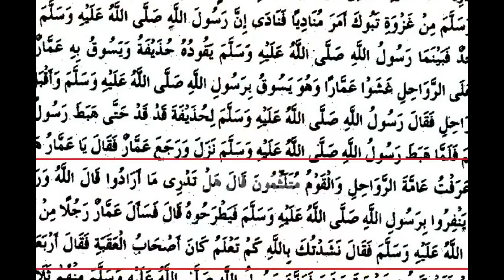[Remastered] Reply to Deobandi Bandyalvi on SEHABAH رضی اللہ عنھم | Lo Sambho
[Remastered] Reply To Deobandi Reply to Deobandi Bandyalvi on SEHABAH رضی اللہ عنھم | Lo Sambho